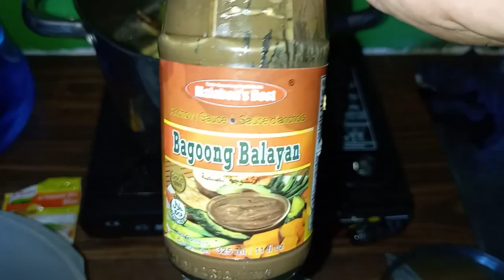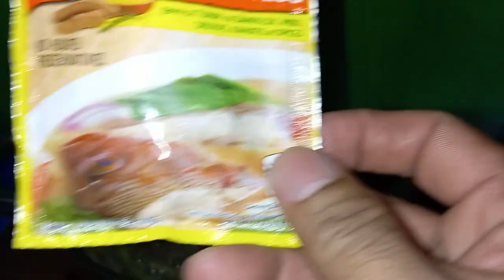Sitaw at takway na may inihaw na bangus